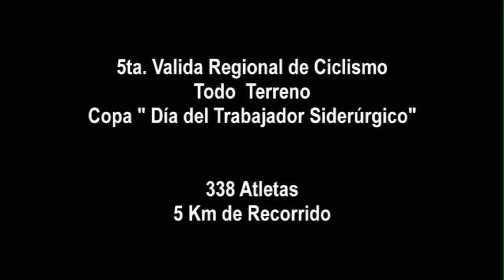V VALIDA CICLISMO TODO TERRENO SIDOR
REALIZADA EN SIDOR, SAB 16 DE JULIO 2011